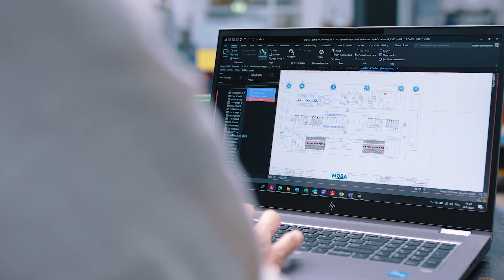Ontdek het verhaal van RUBEN SERHALAWAN bij Moba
Ambities in ei-tech oplossingen - Ontdek het verhaal van Ruben Serhalawan, Hardware Engineer, bij Moba